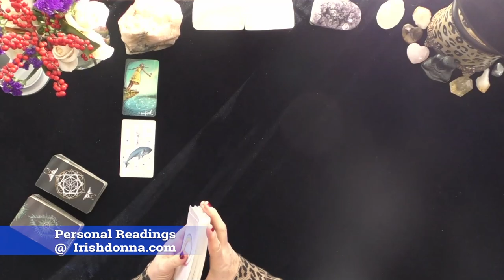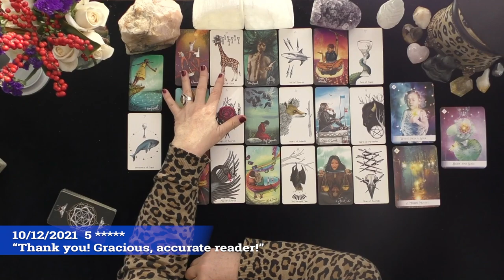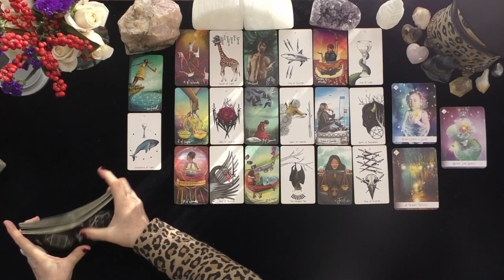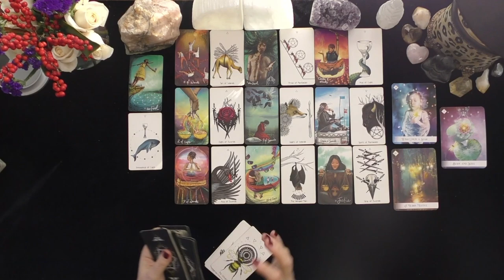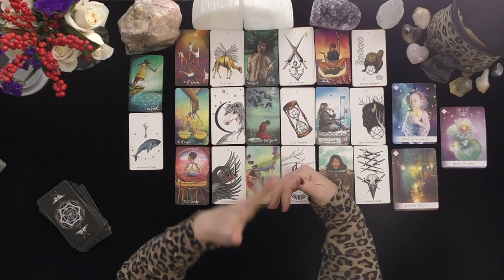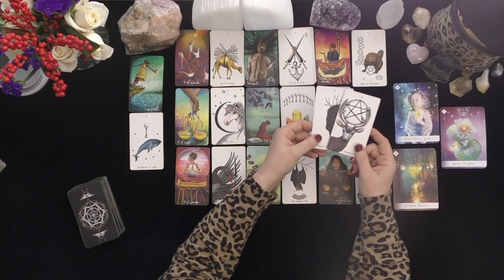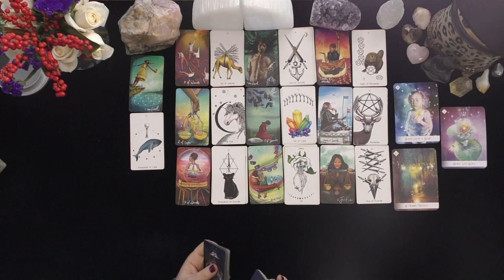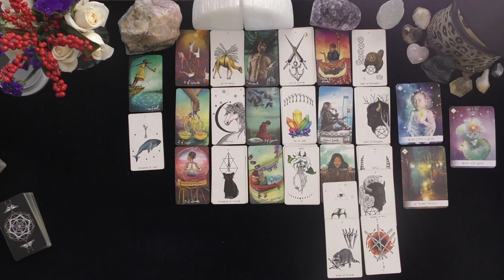CAPRICORN~YOU WISHED UPON A STAR FOR THIS! I AM SO EXCITED FOR YOU!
CAPRICORN~YOU WISHED UPON A STAR FOR THIS! I AM SO EXCITED FOR YOU!~LOVE TAROT~LOVE READINGS~ARIES TODAY~TIMELESS, 2021, Irish Donna Tarot
DONNA WILDER-HART
5 INDEPENDENTLY VETTED READINGS SINCE 2007